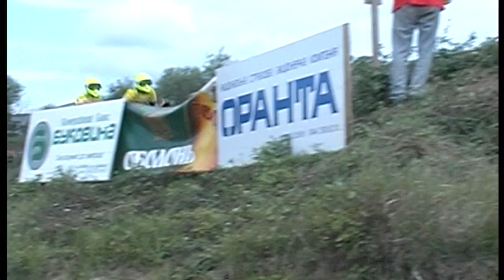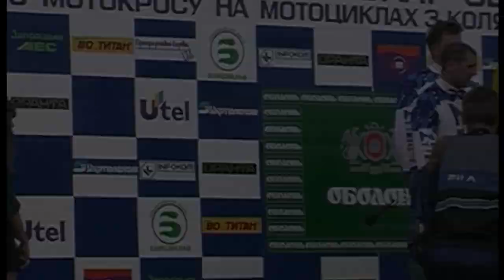Sidecar motocross racing World championship Chernivtsi 1999, Ukraine.